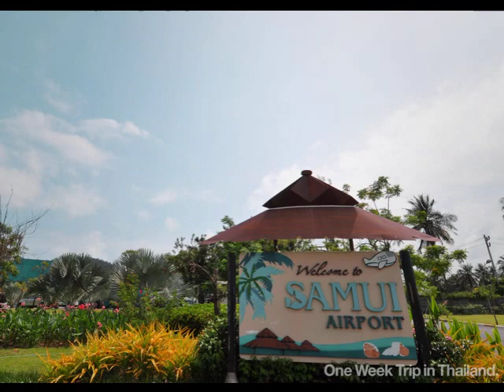One Week Trip In Thailand 2011.2.21.-28.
Bangkok Koh Phangan Trip